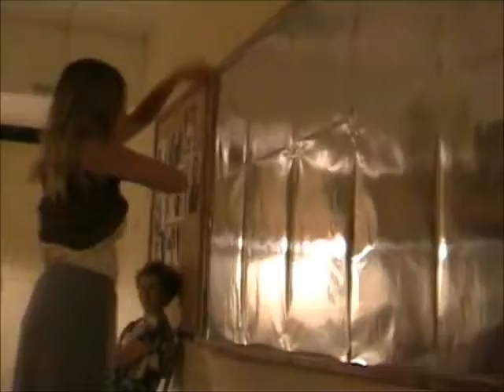Vassiliki in Performance, Athens Festival, 2011